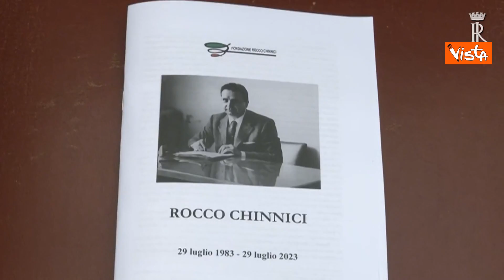Mattarella alla commemorazione per il giudice Rocco Chinnici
(Agenzia Vista) - Roma, 28 Luglio 2023 - Il Presidente Mattarella ha partecipato alla cerimonia commemorativa del 40° anniversario della morte del giudice Rocco Chinnici. Ecco le immagini. / Quirinale